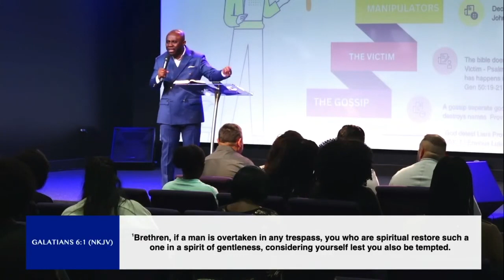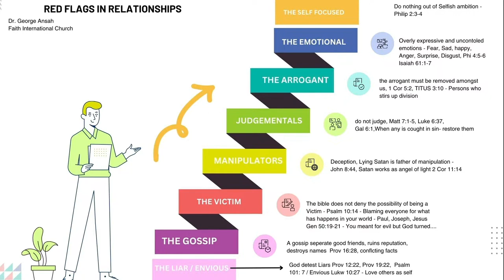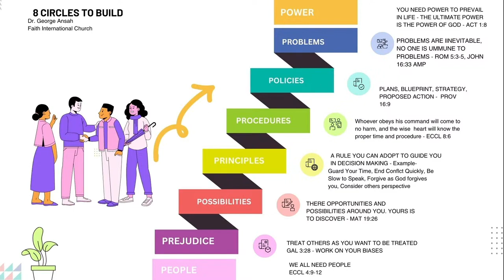Friends & Realationship // Pastor George Ansah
"GIVE" Button at the top-right of the website